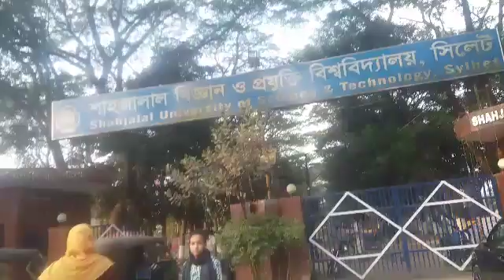১৬ ডিসেম্বর শাহজালাল বিশ্ববিদ্যালয়ে ঘোরাঘুরি,,, 16 December University,,, 🤓🤓 Bd Blogger poly 🤓🤓